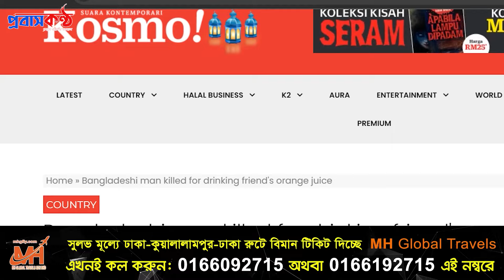মালয়েশিয়ায় তুচ্ছ ঘটনায় নিজ বন্ধুর হাতে প্রাণ গেল বাংলাদেশী প্রবাসীর।